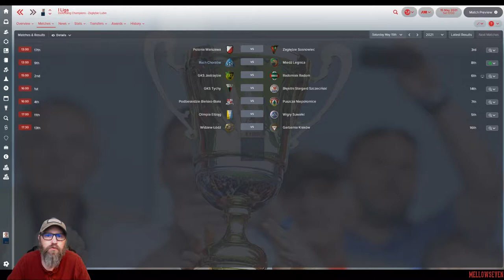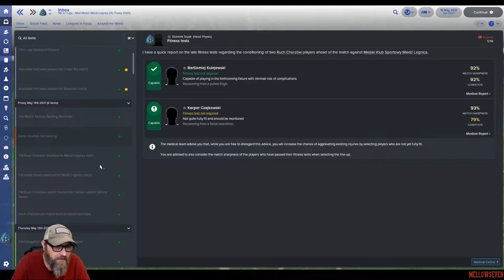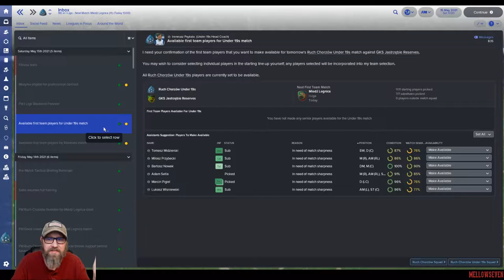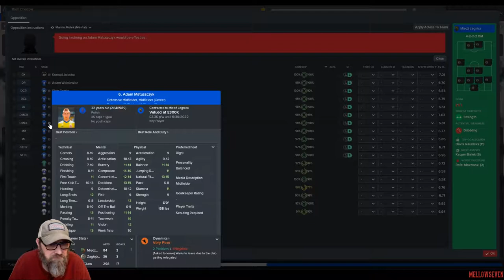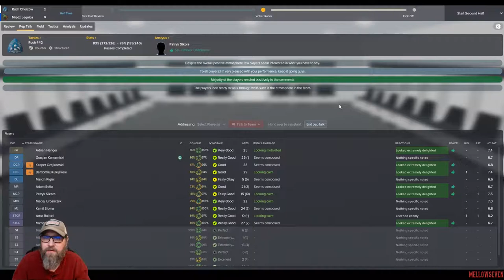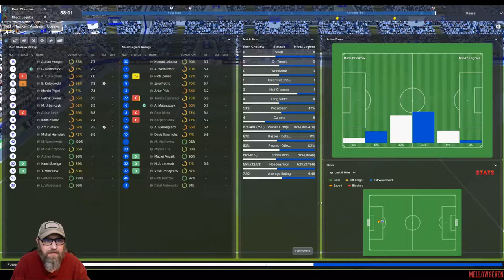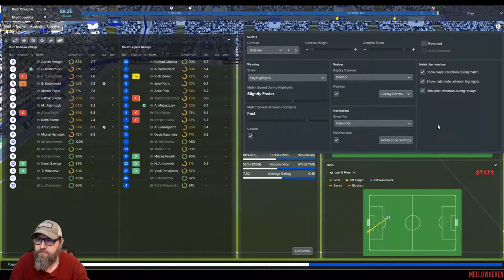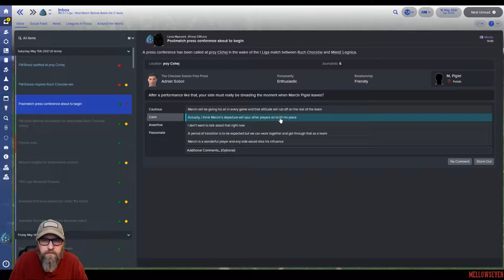Football Manager 2018 | Journeyman - Ruch Chorzów - Episode 39 | Mellowseven Let's Play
Football Manager 2018  | Season 5 - Ruch Chorzów S.A. | Mellowseven Let's Play

The season is winding down.   35 points might not be enough to avoid relegation.  Can the Blues stay up?  Or is their complete lack
of heart and determination going to be their downfall?